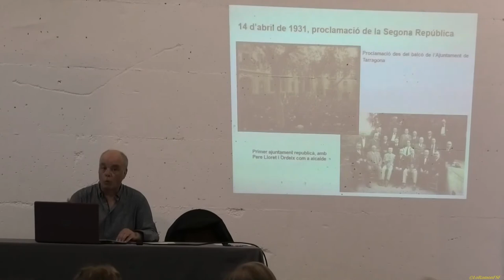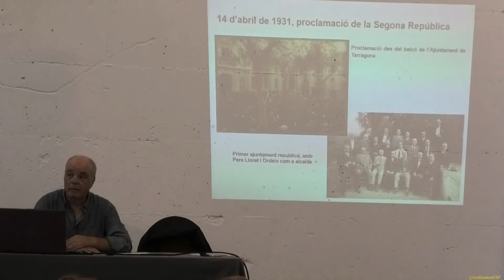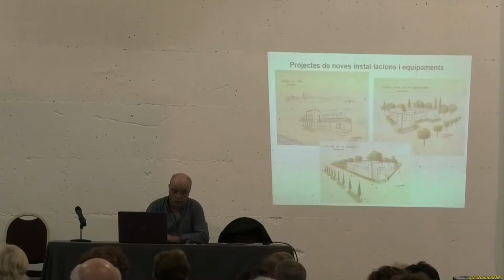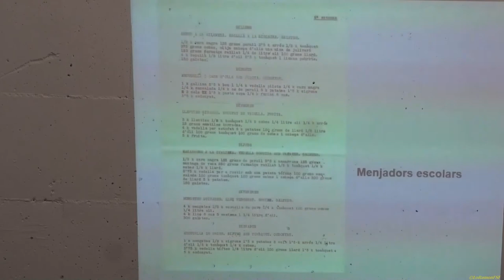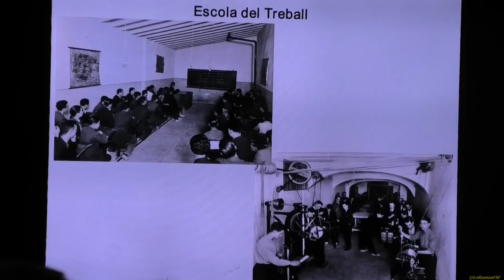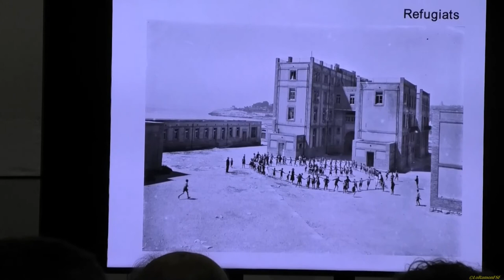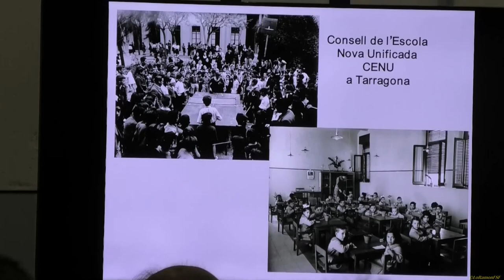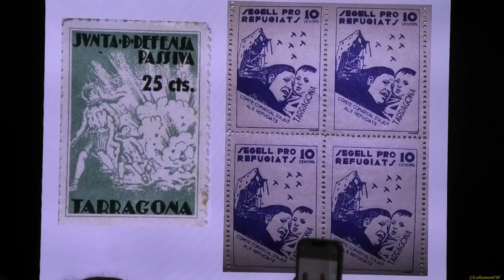ENSENYAMENT A TARRAGONA DURANT LA II REPÚBLICA I LA GUERRA CIVIL. TARRAGONA DIMARTS, 04 10 2022 .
Conferència "L'ensenyament a Tarragona durant la II República i la Guerra Civil", a càrrec de Jordi Piqué.

dimarts, 4 d'octubre del 2022
🕖 19 h
📍 Refugi 1 del Moll de Costa

👉🏻 Dins del programa de Memòria Democràtica de l'Ajuntament de Tarragona